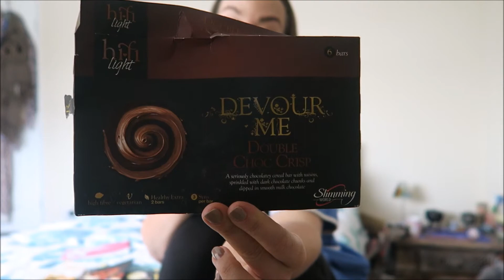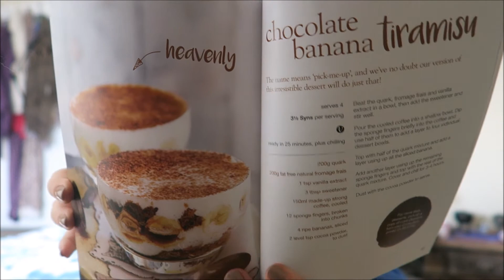Slimming World | Week 13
I done well this well . Got my club10 👍🏻